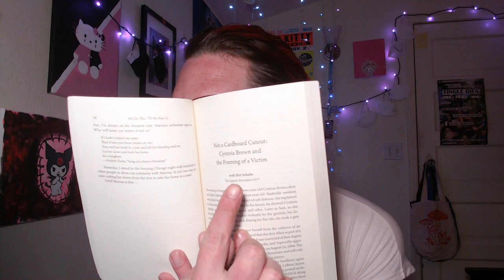We Do This 'Til We Free Us by Mariame Kaba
🐝 rambles about this book that didn't work for them.